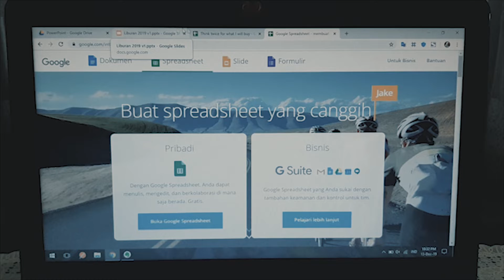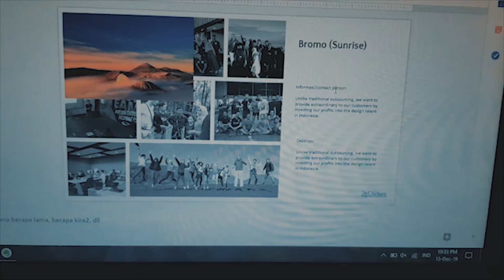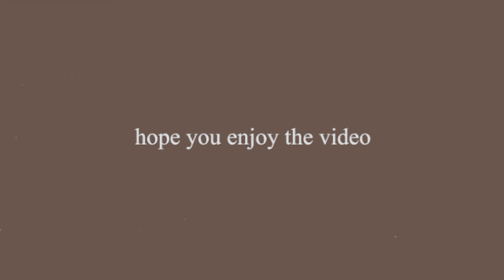A WEEK IN MY LIFE | Afiani Fauziah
Happy friyay! I decided that I'm going to start vlogging on my channel! I take you to my daily basis in office, journaling with me and celebrate my friend Putri's wedding day with me! Hope you enjoy the glimpse into my life :)

xx
Afiani